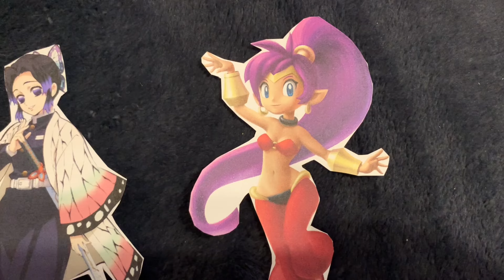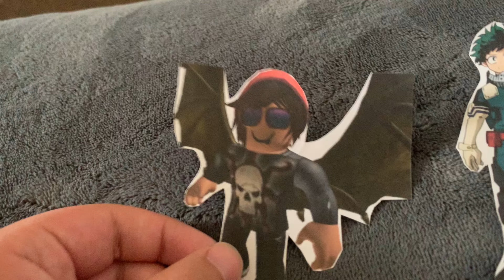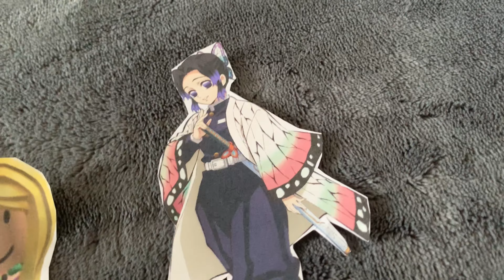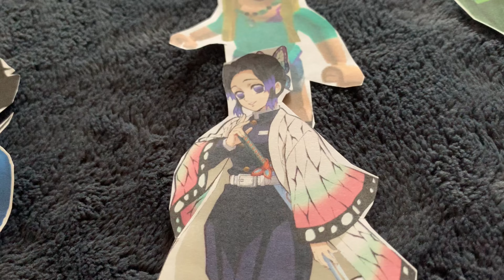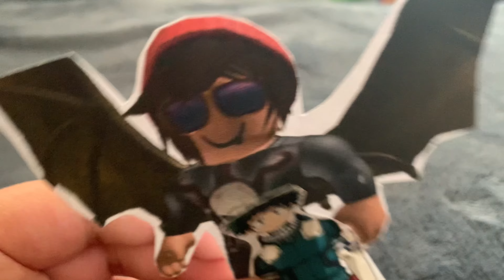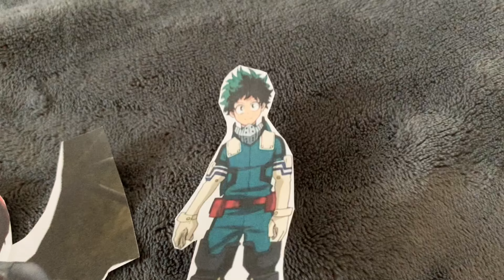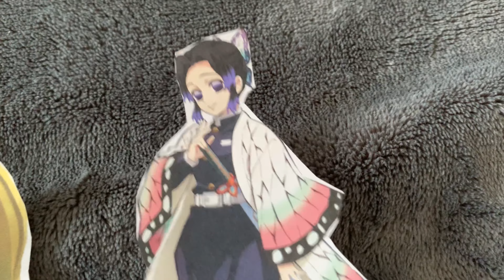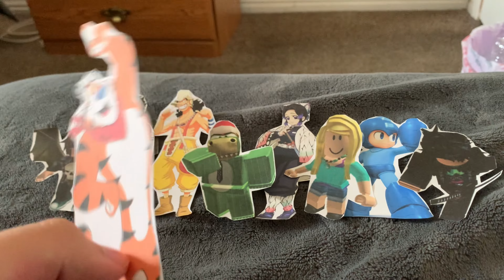Total Paper Island: Winners At War Episode 13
(S21 EP13: Who’s gonna vote with who?)